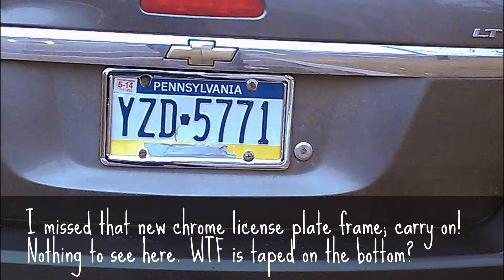"New" Car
A real beauty.